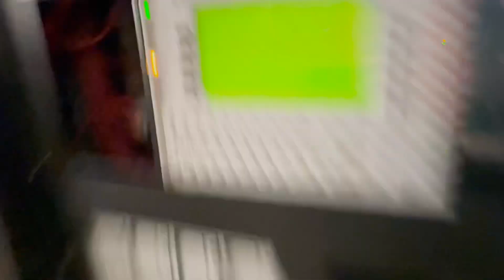Code Violation & Other Fails (Fire Alarm A/V Test) [04-18-2024]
Testing a Notifier voice evac system with a couple red flags along the way!

Hey y’all, thanks for dropping by my channel. My name is Zach, I’m 22, and I’m a full-time Fire Alarm System Inspector. I’ve been working in the fire alarm industry for two years now. Although, I’ve been in love with fire alarms in general for over a decade. I love what I get to do. And every once in a while maybe some tornado sirens will make an appearance. Have a great day and I sincerely hope you like what you’ll see here!! :-)

UNLESS THERE IS A
REAL EMERGENCY.
I AM NOT RESPONSIBLE
IF YOU CHOOSE TO DO SO!!

Health & Noise Warning: DO NOT WATCH IF YOU ARE SENSITIVE TO STROBE LIGHTS, AND/OR LOUD SOUNDS!
not recommended if you suffer from epilepsy.